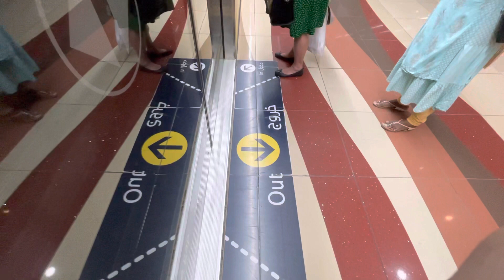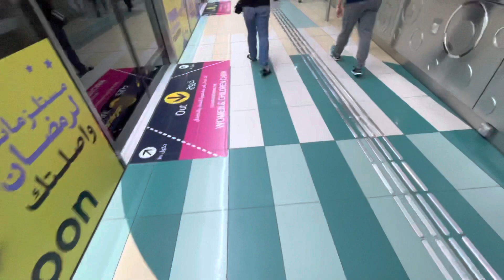Dubai Metro 2022 | Joyride 98